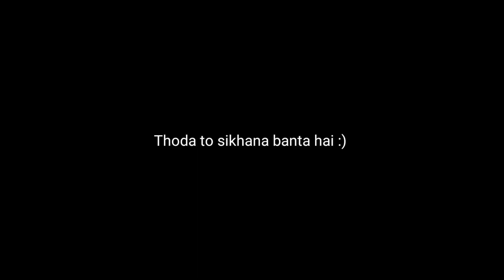RG GAMER VS GYAN GAMING, PRO NATION 🥵🔥